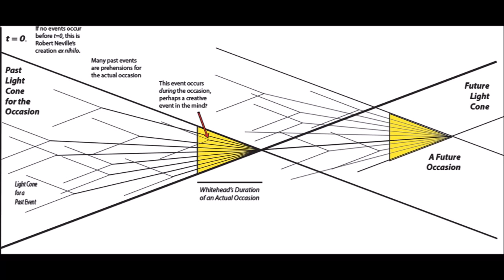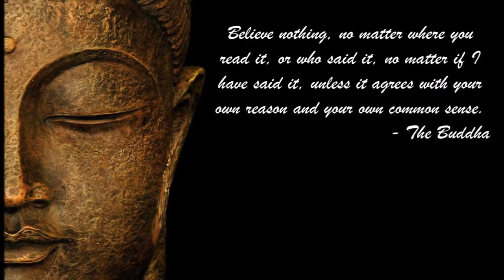Läskiga klipp Paranormala objekt Dockan Anabelle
I klippet undersöks allt från Tutankhamuns kvarlevor som det vilar en förbannelse över till docka Anabelle.

Let’s dip our toes into the paranormal and look at haunted objects.
From the cursed remains of Tutankhamun to the famously possessed doll name Anabelle
We have all heard the stories if inanimate objects carrying a spirit or bad energy.
In this video we are going to look and see if science may hold the answer?

So I guess we should first ask what type of things are said to be haunted
Well here are some of the items that people claim have shown ghostly qualities.
The painting Known as the “crying boy”
During 1950s this painting was particularly popular, the price of these pictures made them affordable pieces of art for many.
 “The Crying Boy” was one such painting and was purchased by those looking to add a little sober decoration, but it became famous for a whole different reason.
 This picture was often discovered in homes that had become the scene of tragedy, fires and floods occurring at these properties leading to everything being destroyed.
 This painting is the claimed cause of these events and all copies of the painting are said to be haunted or cursed.
Go check your garage or attic you don’t want to find this painting stashed away!